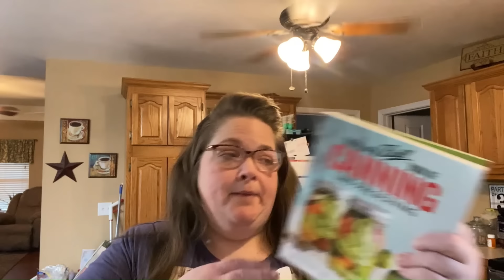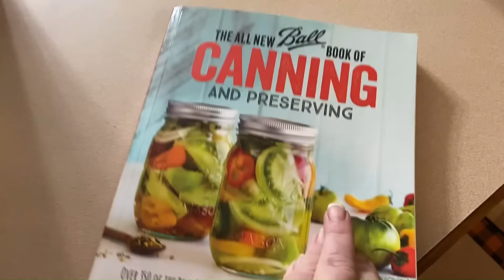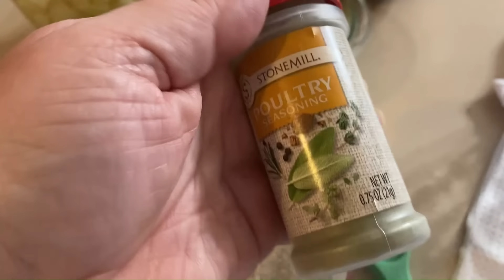Chicken and Gravy Dinner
Come along with me while I show you how to pressure can Chicken and Gravy in a Jar. Another great meal in a jar for the pantry from the All New Ball Book of Canning and Preservation. This is my second video installment for Canuary 2024 hosted by Liesa over at @SuttonsDaze.

Find the full Chicken and Gravy recipe over on Homesteading Family's Blog if you don't have the book.

Sourdough Basket Kits:
Glass Jar I Keep My Starter In: